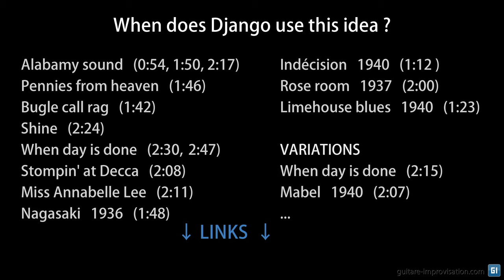Django Reinhardt lick #20 : 3 triplets played 3 times in La pompe ("Django's rhythm tihai")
The word "tihai" comes from the Indian classical music. It refers to a rhythmic motif (usually long and complex) that is repeated 3 times to end exactly at the first beat of a new cycle. This is exactly this concept that is used commonly by Django Reinhardt, even if he probably didn't learn it from indian music.